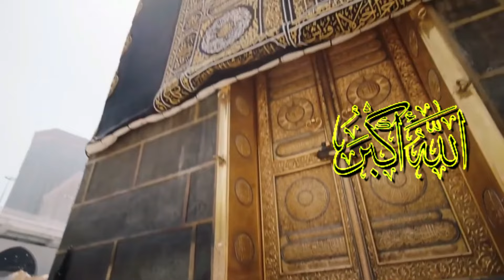Adhan (Call to prayer) | اذان | Most Beautiful Azan | Hafiz Abdur-Rahman Sattar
*❱ Hafiz Abdur-Rahman Sattar Presents :*

*❱ Credits :*
▪️ *Title* : Adhan (Call to prayer)
▪️ *Artist* : Hafiz Abdur-Rahman Sattar
▪️ *Audio* : Al-Rahman Studio
▪️ *Video* : Al-Rahman Productions
▪️ *Channel Released On* : @HafizAbdurRahmanSattar

*❱ Artist Biography :*
▪️ Hafiz Abdur-Rahman Sattar is a world famous nasheed artist, He had a passion of reciting Qur'an and Nasheeds at a very young age, Being born and bred in the United Kingdom and having a nationality of Pakistani has inspired many people as living in the UK with mixed and diverse people is a challenge itself as well as becoming a well-known artist within these factors. He wishes to use his voice and talent as a platform to get the message of Islam across the globe. Being publicly known and after a couple of years he combined an array of skill into his portfolio making him one of the most diverse and talented Naat Khawans today.

▪️ Full Name : Muhammad Abdur-Rahman Sattar
▪️ Birthdate : June 2001
▪️ Nationality : British Pakistani
▪️ Country : United Kingdom
▪️ Studio : Al-Rahman Production House
▪️ Record Labels : Sattar Productions, Al-Rahman Productions, Nasheed Releases & Kalam Releases

▪️ We do not perform any copyright infringement but in case if we have posted any content copyright protected by anybody else, Please feel free to Inform us at: and the management team will take it down immediately.